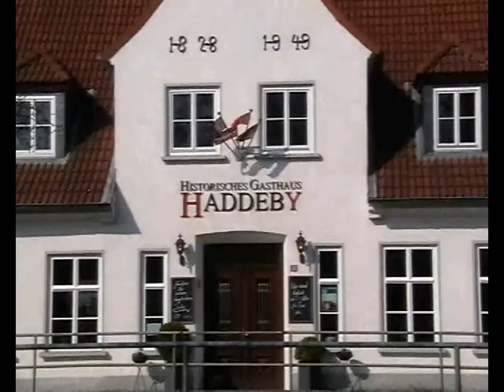Haddeby bei Schleswig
Odin's Biergarten, St. Andreas Kirche und Marienhof auf der Schlei bei Schleswig, April 2009.